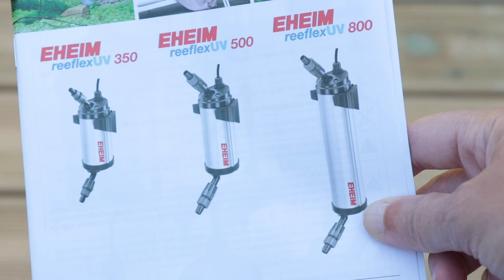Bassin de jardin - Eau verte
L'eau est verte dans votre bassin de jardin? Comment ne PAS lutter contre l'eau verte. Pourquoi lutter contre, alors qu'il s'agit d'un phénomène naturel sans aucune incidence sur les poissons et les plantes! Je vous explique ça...

Si vous souhaitez quand même utiliser un filtre U.V.C pour votre bassin je vous recommande ces modèles :
Pour petit bassin
Pour grand bassin